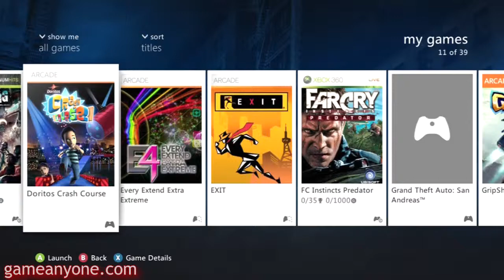Let's Play: Doritos Crash Course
The Worst Xbox Live Arcade Game Ever :(
P.S. I Rage Over This Shitty piece of Shit!
Recorded with Hauppauge HD PVR